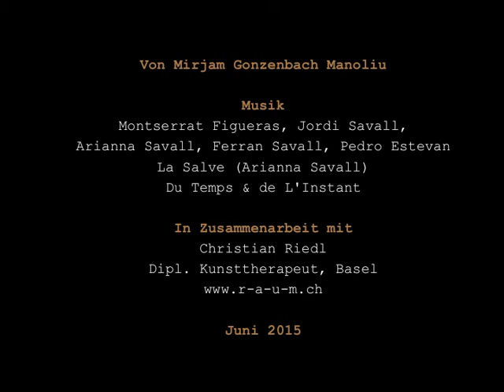Verdunstkunst 21, «Grosse weisse Flächen», Mirjam Gonzenbach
Auszug aus dem Artikel über Mirjam Gonzenbach
im Heft «Forum für Kunsttherapie» 2/2017
Titel: «Jene Wachheit anregen, die Grenzen aufbricht»

Verdunst-Kunst
Auf der Suche nach Mitteln für grösst mögliche Autonomie im Malprozess entdecken wir das Buddha-Board. Mirjam Gonzenbach ist begeistert von dessen Einfachheit und Zauberkraft. Mit reinem Wasser malt sie Spuren auf dessen Oberfläche, sieht sie schwarz werden und wohnt deren sanftem, spurlosem Verdunsten bei; fügt den verschwindenden Spuren neue hinzu. Ein Kommen und Gehen. Zeit und Vergänglichkeit werden sicht- und erfahrbar. Stille, Staunen, Ruhe kehren ein. Ein wiederkehrendes Phaszinosum: Nach langem Malen ist die Leinwand wieder leer!
Dabei hält Mirjam Gonzenbachs Hand alleine den Pinsel, darf ihn jederzeit verlieren. Sie sammelt Erfahrungen im spielerischen Umgang mit dem, was möglich ist und jenem das einfach geschieht. Wir sind wach für das Andere, das Neue und Überraschende - wir laden es ein, heissen es willkommen ...